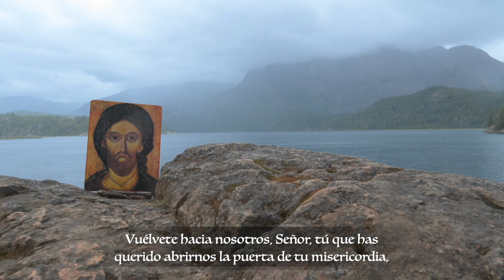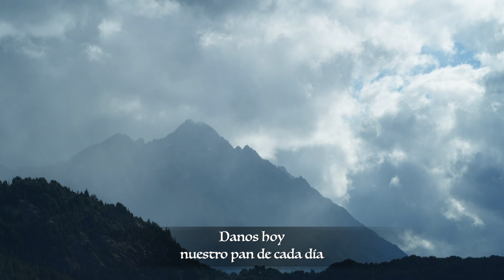Laudes - Domingo XXXII del Tiempo Ordinario